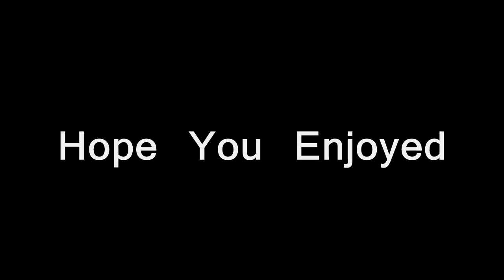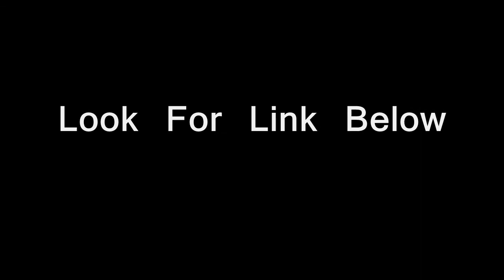Lmfao - Sexy & I Know It Vs Sidney Samson - Riverside HD.wmv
Hi Folks Though I should Share This With You Here's A Wee Remix I Made The Other Day. Hope You Enjoy Let Me Know What You Think.